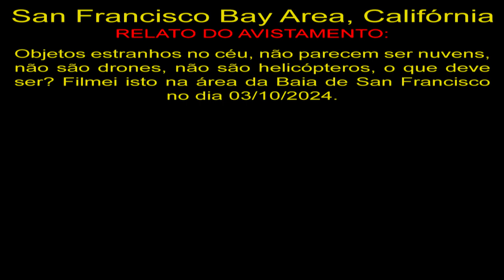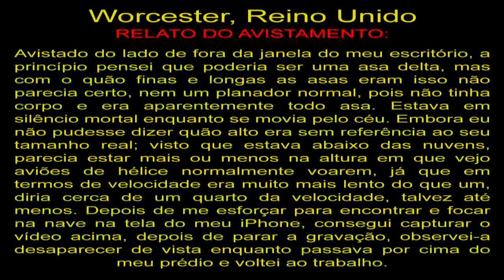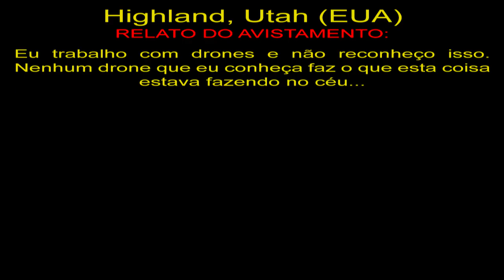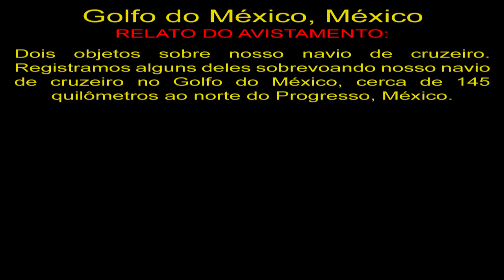Avistamento de OVNI em Highland, Utah UFO Sighting in Highland, Utah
San Francisco Bay Area, Califórnia (EUA)
Objetos estranhos no céu, não parecem ser nuvens, não são drones, não são helicópteros, o que deve ser? Filmei isto na área da Baia de San Francisco no dia 03/10/2024.

Worcester, Reino Unido
Avistado do lado de fora da janela do meu escritório, a princípio pensei que poderia ser uma asa delta, mas com o quão finas e longas as asas eram isso não parecia certo, nem um planador normal, pois não tinha corpo e era aparentemente todo asa. Estava em silêncio mortal enquanto se movia pelo céu. Embora eu não pudesse dizer quão alto era sem referência ao seu tamanho real; visto que estava abaixo das nuvens, parecia estar mais ou menos na altura em que vejo aviões de hélice normalmente voarem, já que em termos de velocidade era muito mais lento do que um, diria cerca de um quarto da velocidade, talvez até menos. Depois de me esforçar para encontrar e focar na nave na tela do meu iPhone, consegui capturar o vídeo acima, depois de parar a gravação, observei-a desaparecer de vista enquanto passava por cima do meu prédio e voltei ao trabalho.

Highland, Utah (EUA)
Eu trabalho com drones e não reconheço isso. Nenhum drone que eu conheça faz o que esta coisa estava fazendo no céu...

Golfo do México, México
Dois objetos sobre nosso navio de cruzeiro. Registramos alguns deles sobrevoando nosso navio de cruzeiro no Golfo do México, cerca de 145 quilômetros ao norte do Progresso, México.

OVNIS Reais
Real UFO
НЛО